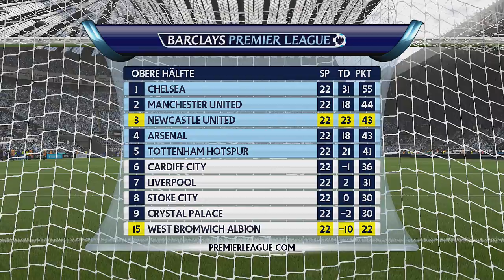FIFA 15 Karrieremodus #48 - "Die Blamage abwenden!" - Next Gen FIFA 15